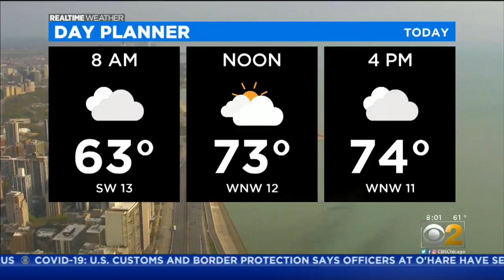Southbound Bishop Ford Closed After Body Found In Middle Of The Freeway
The Bishop Ford was shut down overnight after a body was found in the middle of the freeway Friday evening.